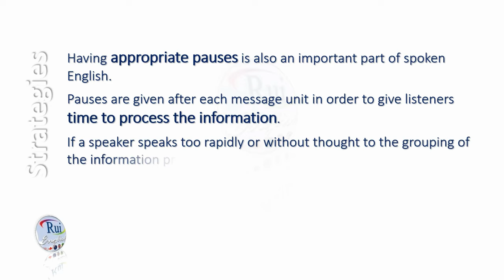03 Speaking Naturally PAUSING Step 1 (Part A)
🔘RuiEnglish Lec: 03 Speaking Naturally PAUSING Step 1 (Part A)